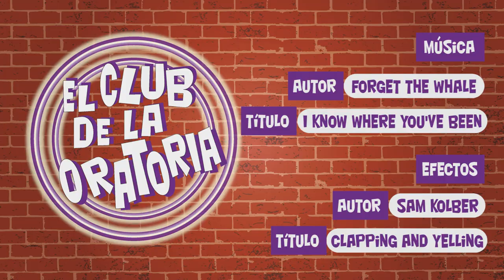El club de la oratoria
Segundo vídeo feito polo alumnado de 2º de ESO sobre identidade dixital no curso 2016-17 para a materia Oratoria.
Os protagonistas convertidos en monologuistas explican en forma de comedia a importancia de coidar a túa marca dixital na rede.